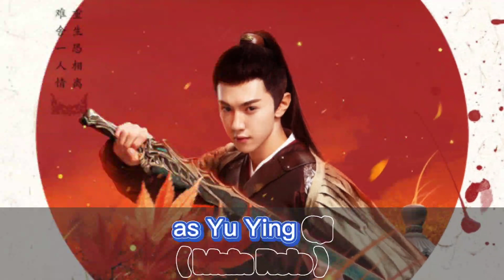陈哲远 List of Chen Zhe Yuan Dramas from 2017 to 2023